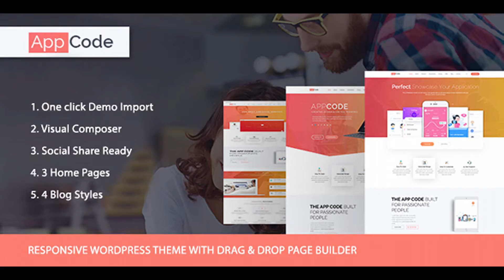AppCode - Responsive Mobile App WordPress Theme | Themeforest Website Templates and Themes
AppCode is a Fully Responsive Mobile App Landing WordPress theme created by Bootstrap, HTML5, CSS3, JavaScript and jQuery, VISUAL COMPOSER for wordpress. It is a modern crafted theme which can be used for Mobile app or Landing Page website. This is highly customizable – looks awesome on tablets and mobile devices. We have included detailed documentation for easy installation process. 3 Home Page Variations 3 Blog Page Variations Contact & 404 Page Ready. Visual Composer Page Builder. One Page & Multi Page Option Contact Form 7 Google Map Free Google Web Fonts W3C Valid Code Standard Coding Note: No demo images are present in the theme pack. Those are for demo purpose only

download AppCode - Responsive Mobile App WordPress Theme | Themeforest Website Templates and Themes